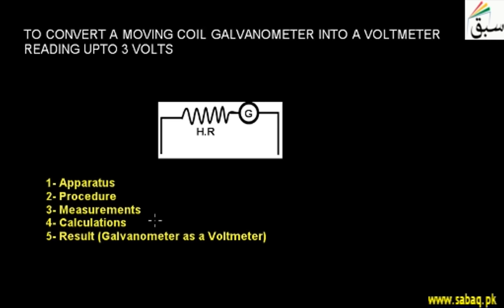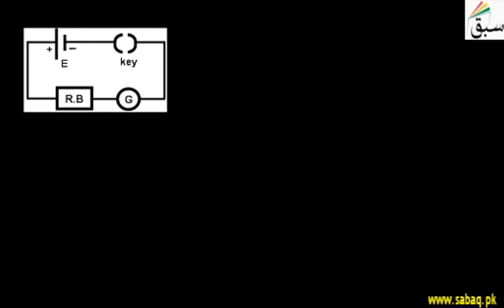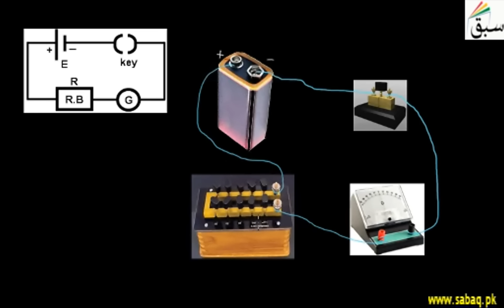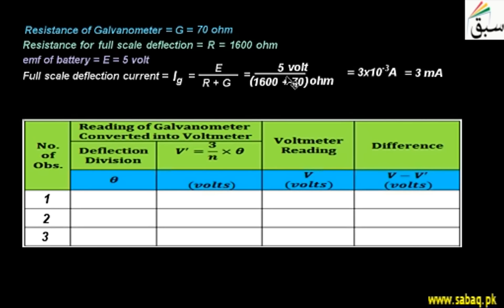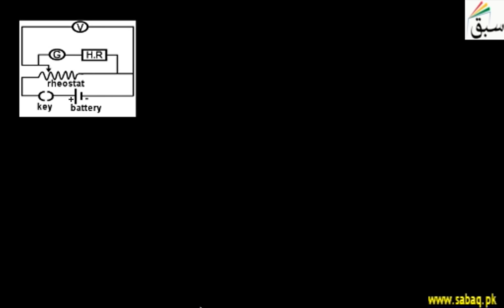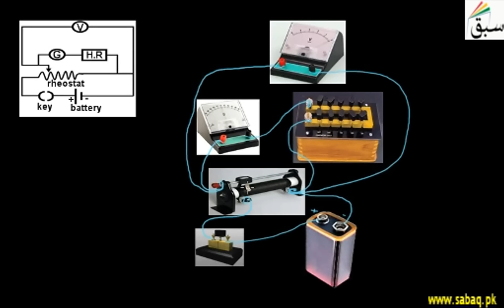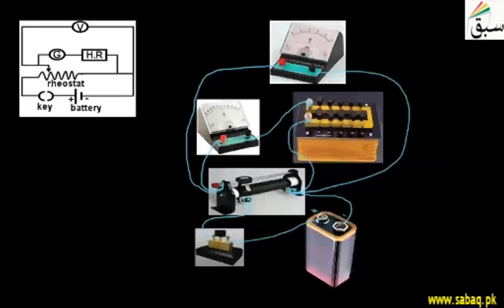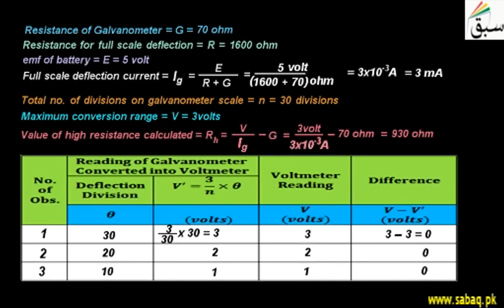Convert a moving coil galvanometer into a voltmeter, Physics Lecture | Sabaq.pk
This video is about: Convert a moving coil galvanometer into a voltmeter . Practice tests and free video lectures for Physics, Chemistry, Biology, Math’s, Computer Science, English & more subjects are also available at Sabaq.pk. So, subscribe to Sabaq.pk/Sabaq Foundation now and get high marks in your exams.

CLASSES WE COVER AT SABAQ.PK / SABAQ FOUNDATION:

1. KG
2. Class 1
3. Class 2
4. Class 3
5. Class 4
6. Class 5
7. Class 6
8. Class 7
9. Class 8
10. Class 9
11. Class 10
12. Class 11
13. Class 12
14. Class 13
15. Class 14
16. MCAT
17. ECAT
18. CSS

BOARDS WE COVER AT SABAQ.PK / SABAQ FOUNDATION:

1. FBISE
2. Punjab Board
3. Sindh Board
4. KP Board
5. Balochistan Board
6. Cambridge

STUDY MATERIAL WE OFFER AT SABAQ.PK / SABAQ FOUNDATION:

1. Physics Lectures
2. Chemistry Lectures
3. Mathematics Lectures
4. Biology Lectures
5. English Lectures
6. General Science Lectures
7. Computer Science Lectures
8. General Math Lectures
9. Accounting Lectures
10. Statistics Lectures
11. Advance Accounting Lectures
12. Cost Accounting Lectures
13. Practice Tests
14. Physics Practical
15. Chemistry Practical